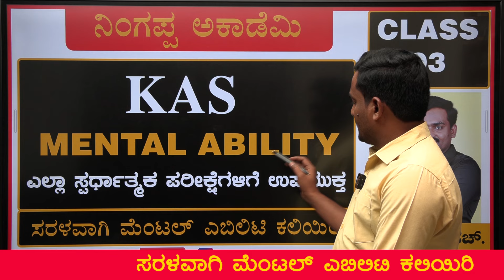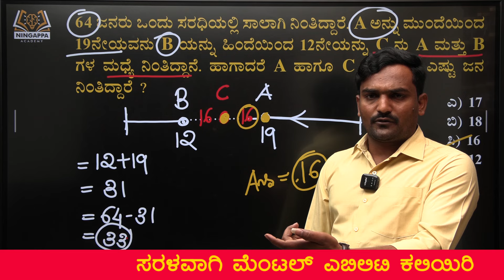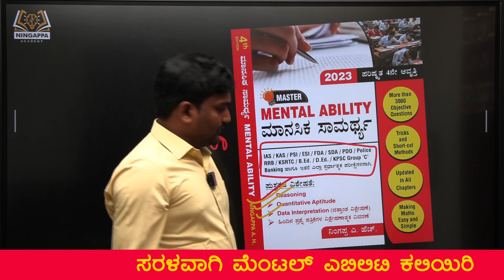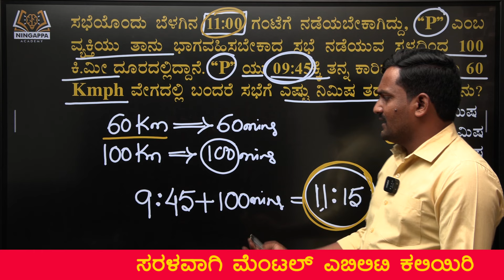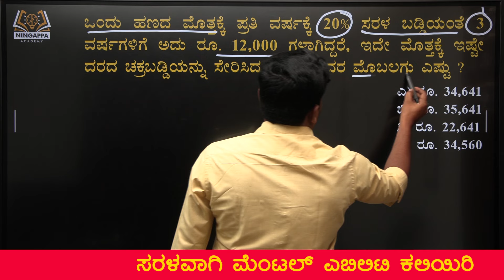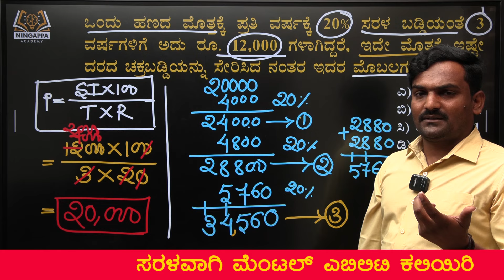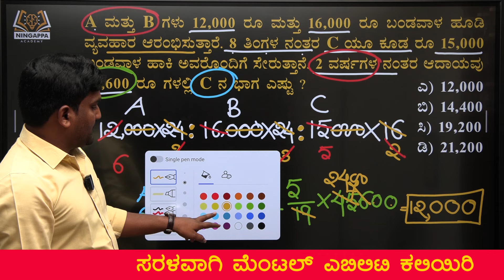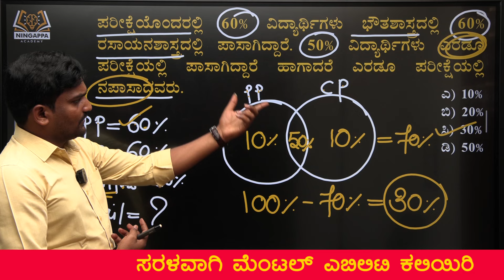🔴LIVE : KAS | Mental Ability | Class - 03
ಸರಳ ವಿಧಾನದಲ್ಲಿ ಮೆಂಟಲ್ ಎಬಿಲಿಟಿ ಕಲಿಯಿರಿ (Simple Mental Ability)

one-line method on mental ability

Coming soon with new concepts and problems
BUY MY BOOKS ONLINE CLICK ON THE BELOW LINKS